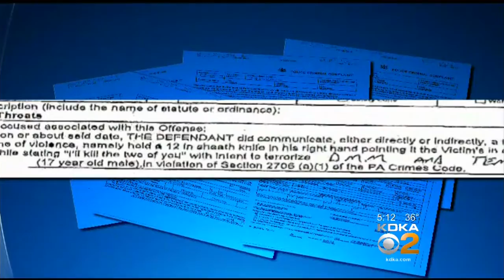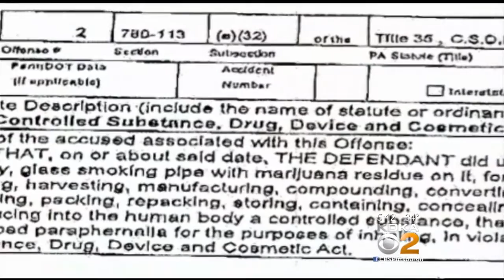Police: Butler Man Threatened To Kill His Children, Family Cat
A Butler man is accused of threatening to kill his children and the family cat; KDKA's Bob Allen reports. FULL STORY